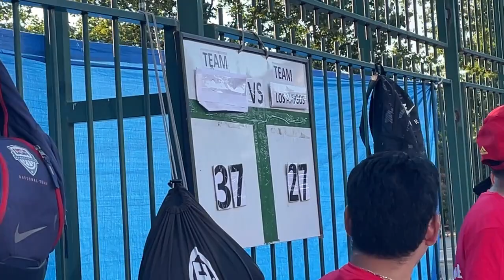Umulan ng Tres!Brgy Ortil vs Los Amigos